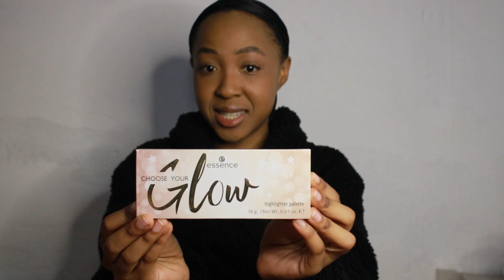Let's Wrap It Up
Hey Fam!

I hope to bring you guys a variety of videos and just have fun with you. I appreciate all of you for the support and the constructive feedback. I am beyond excited to continue this journey with you!